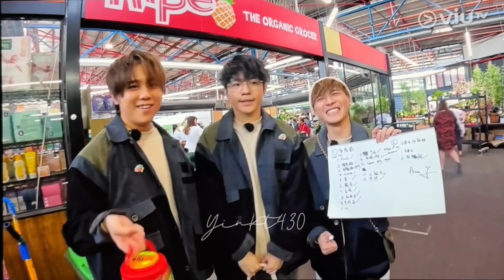姜和兄弟mean來mean去好搞笑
熟絡感情好才不怕被mean者會誤會嬲怒
兄弟間的默契和感情是累積的
看得出姜和11子在一起很輕鬆自在 秒變佻皮姜三歲
希望他們可以走得更遠

Crd: Viu TV Mirror Time 第九集2024.1.5